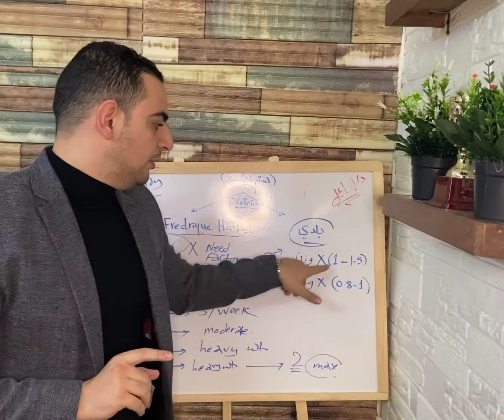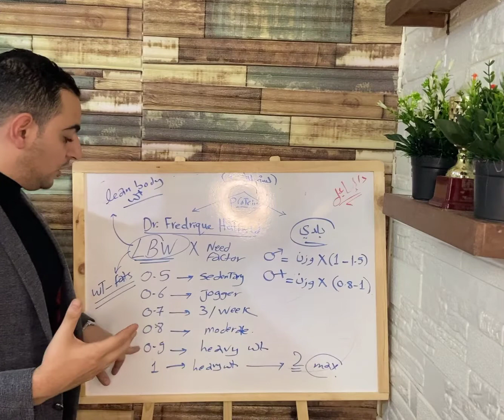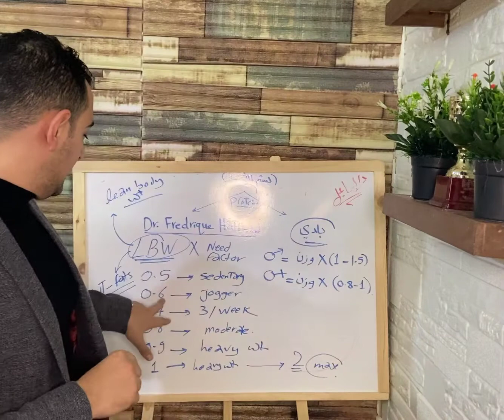ازاي تحسب جرامات البروتين. كيف تحسب احتياجك بسهولة بطريق مختصر